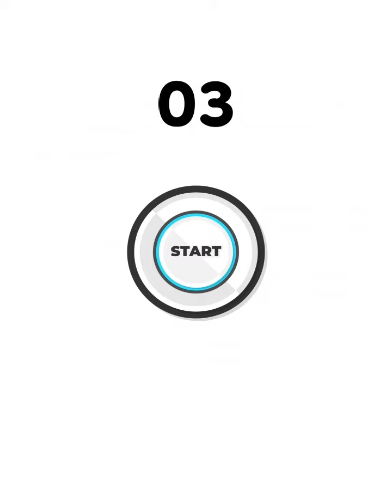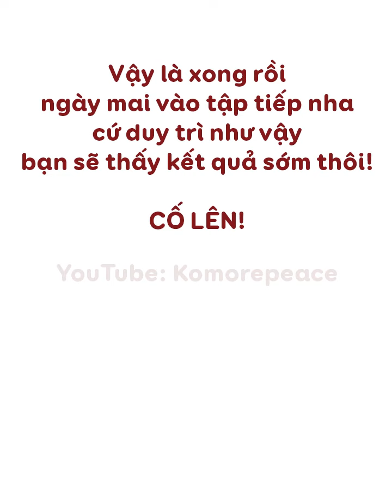Giảm mỡ toàn thân quá dễ nếu bạn kiên trì | Lose your weight and body fat at home | Bài 700